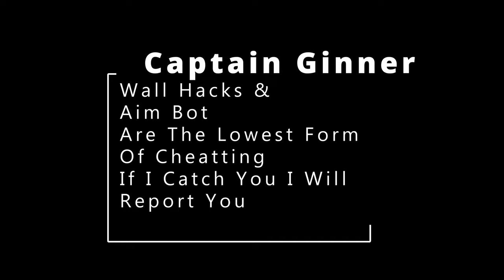Gray Zone Warfare HOW TO Catch a hacker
In this video, we demonstrate how to catch a cheetah. Not something I like spending my time doing. But that's not letting them ruin another great game.